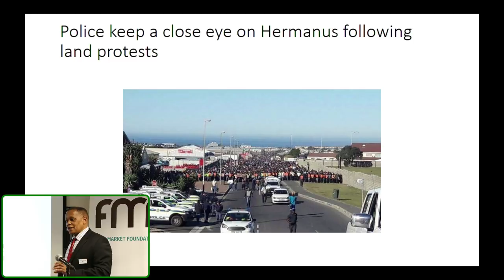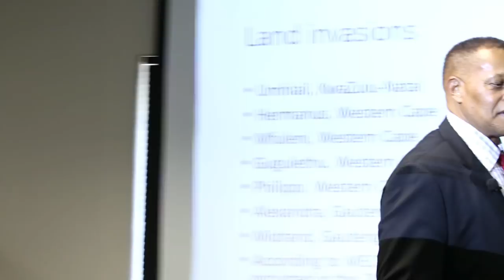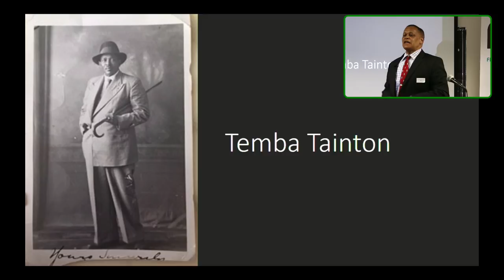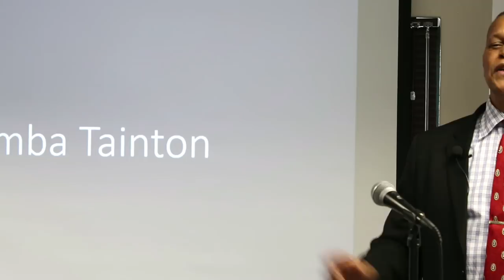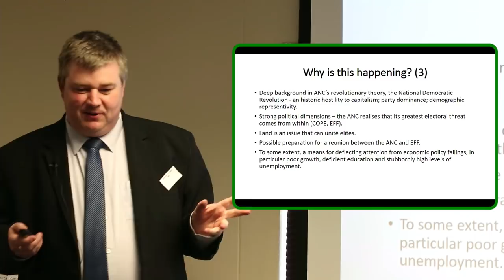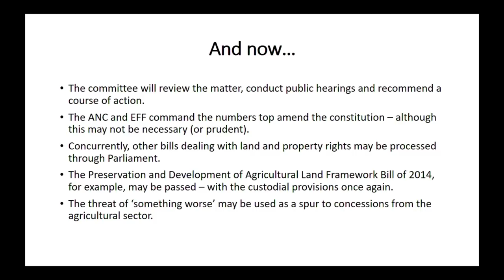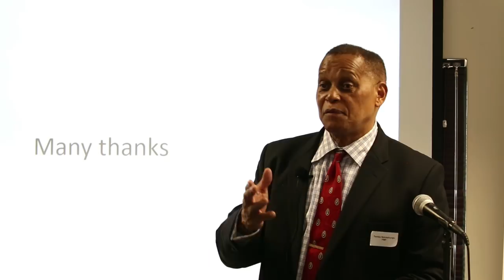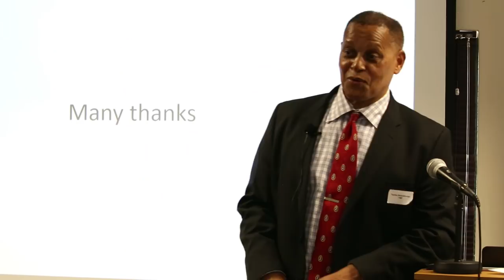Expropriation without compensation – betrayal of the struggle - Temba Nolutshungu & Terence Corrigan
Expropriation without compensation (EWC) is the most ominious reversal on the road to true liberation for black South Africans since apartheid.
It will deny the rights for which black South Africans fought and died.
Ironically, it will be the children of those perpetrating EWC today who will be affected for the next 100 years. Yet again, black people are and will continue to be the main victims.
Changing the Constitution to amend the property rights clause is not required or desirable and is dangerous in the long term.
Land reform is necessary – but this is not the way to do it.
Real property rights come with secure title deeds.
Terence Corrigan's talk will focus on the ideological and policy roots of EWC and the extensive impact that a sustained government drive to weaken private property rights and expanding state interference in the economy over the past decade have had on the South African economy - the implications of which go far beyond the agricultural sector.
Temba Nolutshungu will share his view that EWC is a betrayal of the struggle of black people. Secure property rights will be lost for generations. EWC will return South Africa back into the jaws of apartheid. Property deprivation has never ended since apartheid but continues on a massive scale for public purposes and affects almost exclusively black citizens.